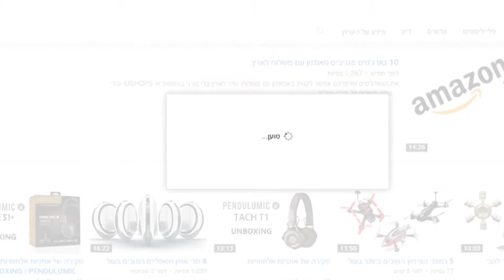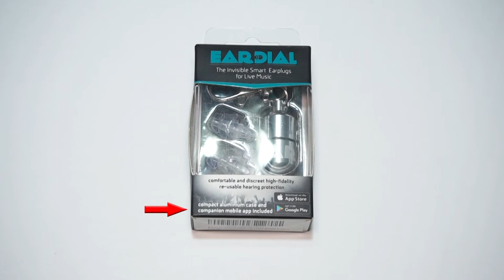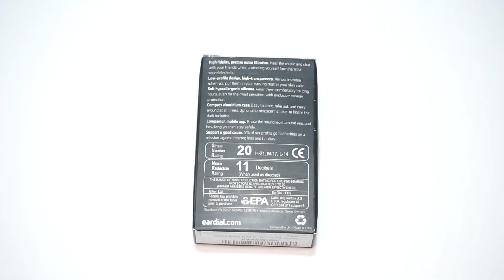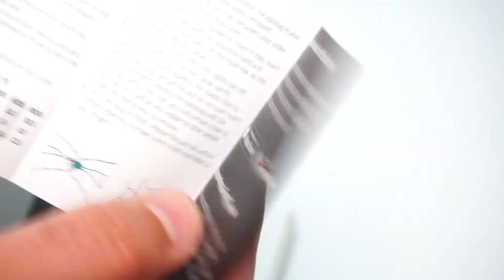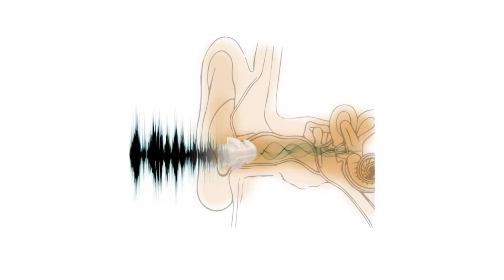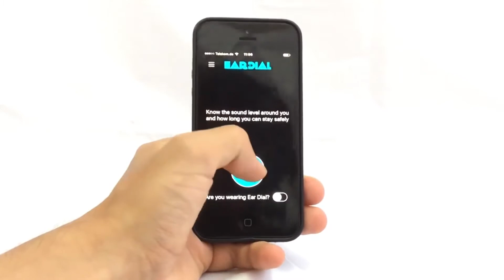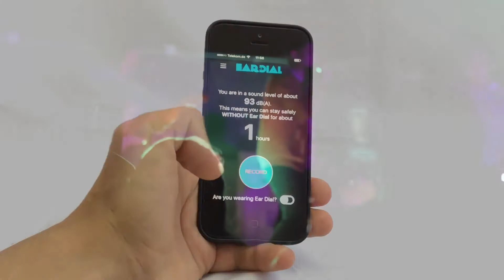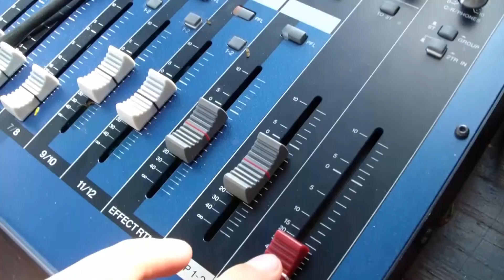סקירה של אטמי אוזניים חכמים UNBOXING | EarDial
חברת EarDial השיקה אטמי אוזניים מיוחדים יחד עם אפליקציה כדי לאפשר לכם להגן על האוזניים מבלי לוותר על ההנאה. קישור לכתבה